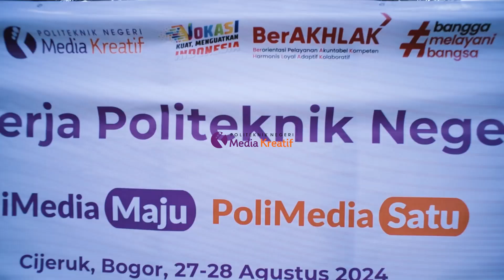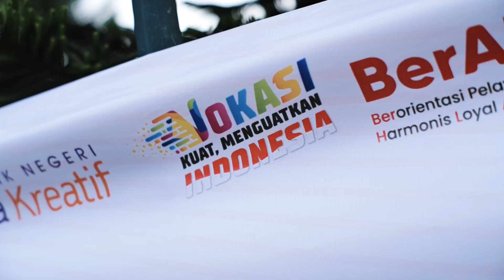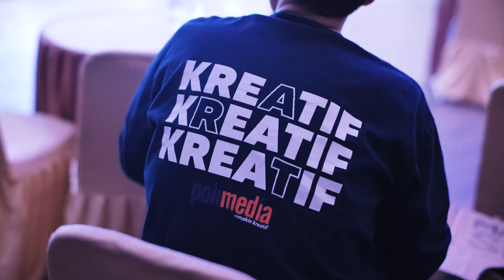Kegiatan Budaya Kerja Politeknik Media Kreatif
27-28 Agustus 2024